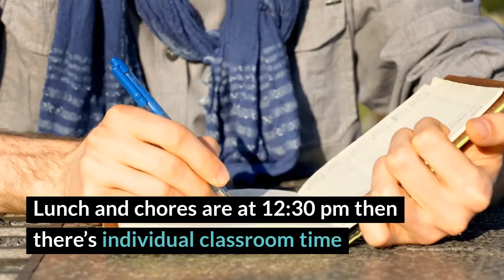Restoration House Review - Fort Pierce, FL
Restoration House is a religious-based program that imparts humility and humbleness onto men and women looking to heal in a quiet town whilst serving their community. Consequently and simultaneously, residents learn self-reliance and find salvation.

Restoration House Cost
Sliding scale (30 days).Read more rehab reviews:

Rehab Reviews
Rehab Cost
Rehab Location